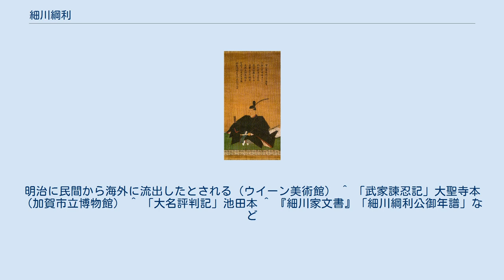細川綱利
細川 綱利（ほそかわ つなとし）は、江戸時代前期から中期にかけての大名。
肥後国熊本藩3代藩主。
熊本藩細川家4代。
 吉田司家を肥後に招き、当時衰退していた相撲道を後援したことや、赤穂事件後に大石良雄らのお預かりを担当したことで知られる。
 2代藩主・細川光尚（光利）の長男として誕生した。
 正保2年（1645年）11月11日、3代将軍徳川家光に初御目見する。
慶安2年（1649年）12月28日に父・光尚が死去したが、六丸こと綱利は6歳と幼かったため、通常であれば細川家は改易されかねないところであった。
しかし光尚が、幕府に対して肥後領地返上の遺言をしたためており、徳川家の覚えがめでたかったことと、細川家臣の懸命の奔走もあって、綱利へ相続させるべきか否か幕府内で議論された。
結局、慶安3年（1650年）4月18日に綱利への相続が認められたが、領地の支配は幕府目付と親戚の小笠原忠真（豊前国小倉藩主）の監督を受けた。
承応2年（1653年）12月11日に4代将軍徳川家綱から偏諱を受け、父の旧名の一字と組み合わせて、綱利と改名した。
また従四位下侍従・越中守に叙任した。
 寛文2年（1662年）3月には弟利重に5,000石を分与し、さらに寛文6年（1666年）7月には新田3万5,000石を内分支給する形で江戸鉄砲洲に定府の熊本新田藩を立藩させた。
 寛文3年（1663年）6月、正室・犬姫と結婚した。
元禄9年（1696年）11月5日、左近衛権少将の官位を加えられた。
また元禄10年（1697年）6月、熊本新田藩主利昌の弟（綱利の甥）利武に5,000石を分与した。
 宝永3年（1706年）4月、嫡男の吉利が死去したため、利武（宣紀と改名する）を養子に迎える願いを出し、宝永5年（1708年）1月に認められた。
 正徳2年（1712年）7月11日に隠居した。
正徳4年（1714年）11月13日に死去した。
享年72。
熊本の護国山妙解寺に葬られた。
 元禄15年（1702年）12月15日早朝、吉良義央を討ち取って吉良邸を出た赤穂46士は、大目付仙石久尚に自首しに向かった吉田兼亮・富森正因の2名と別れて、他は主君浅野長矩の眠る高輪泉岳寺へ向かった。
仙石は吉田と富森の話を聞いてすぐに登城し、幕閣に報告、幕府で対応が協議された。
 一方、細川綱利はこの日、例日のために江戸城に登城していた。
この際に老中稲葉正通より、大石良雄始め赤穂浪士17人のお預かりを命じられた。
さっそく綱利は家臣の藤崎作右衛門を伝令として細川家上屋敷へ戻らせた。
この伝令を受けた細川家家老三宅藤兵衛は、始め泉岳寺で受け取りと思い込み、泉岳寺に近い白金の中屋敷に家臣たちを移し、受け取りの準備を始めた。
しかし、その後、46士は大目付仙石久尚の屋敷にいるという報告が入ったので、急遽仙石邸に向かった。
三宅率いる受け取りの軍勢の総数は847人。
彼等は、午後10時過ぎ頃に仙石邸に到着し、17人の浪士を1人ずつ身体検査してから駕籠に乗せて、午前2時過ぎ頃に細川家の白金下屋敷に到着した。
浪士達の中に怪我人がおり、傷にさわらないようゆっくり輸送したため時間がかかったと『堀内伝右衛門覚書』にある（山吉盛侍に斬られた近松行重のことであろう）。
 この間、綱利は義士たちを一目見たいと、到着を待ちわびて寝ずに待っていた。
17士の到着後、すぐに綱利自らが出てきて大石良雄と対面した。
さらに綱利は、すぐに義士達に二汁五菜の料理、菓子、茶などを出すように命じる。
預かり人の部屋とは思えぬ庭に面した部屋を義士達に与え、風呂は1人1人湯を入れ替え、後日には老中の許可を得て酒やたばこも振舞った。
さらに毎日の料理も全てが御馳走であり、大石らから贅沢すぎるので、普通の食事にしてほしいと嘆願されたほどであった。
 綱利は義士達にすっかり感銘しており、幕府に助命を嘆願し、またもしも助命があれば預かっている者全員をそのまま細川家で召し抱えたい旨の希望まで出している。
また12月18日と12月24日の2度にわたって、自ら愛宕山に赴いて義士達の助命祈願までしており、この祈願が叶うようにと綱利はお預かりの間は精進料理しかとらなかったという、凄まじい義士への熱狂ぶりであった。
 しかし年改まって元禄16年（1703年）2月、赤穂浪士たちを切腹させるようにという幕府の命令書が届く。
この切腹に当たっても、綱利は「軽き者の介錯では義士達に対して無礼...